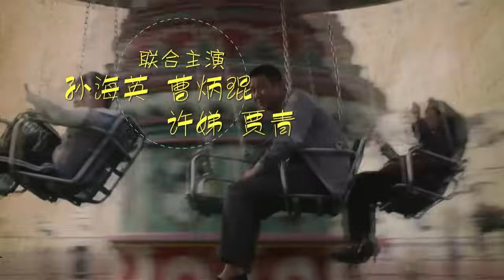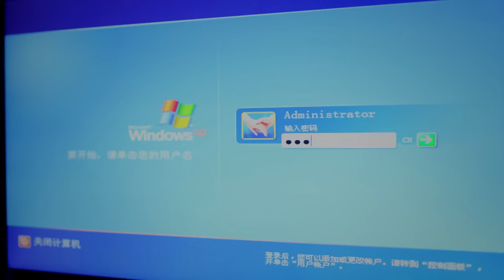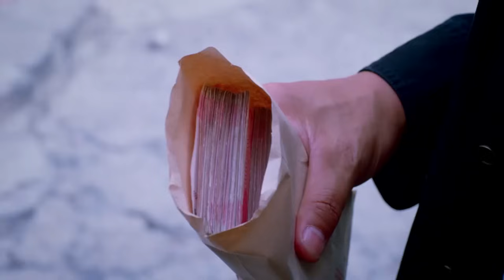【2024最新犯罪大片】无贼 第19集丨#周润发 靳东 两大影帝同台飙戏强强联合，殷桃 化身女大佬，警匪大战一触即发！（殷桃 靳东 周润发 ）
► 剧情简介：2002年 ，观音桥派出所所长向前进（孙海英 饰）和徒弟周术术（贾青 饰）在管片上捉住了一对毒贩夫妻，男的叫段虎（张国强 饰），女的叫乔安娜（殷桃 饰）。因为偷了一辆捷达车，段虎被判刑十年，乔安娜被判刑八年。乔安娜被捉时有孕在身，她得生下孩子后再去服刑。乔安娜生下的孩子被向前进取名段益（崔璨 饰），意思是长大了要有益于人民。段虎乔安娜去服刑，段益在向前进家长大。终于有一天段虎和乔安娜刑满释放，段益已经上了小学，在警察家中长大的他明明白白像警察的后代。向前进一家忍痛把段益还给段虎和乔安娜抚养。段虎和乔安娜在向前进的监督教育下重新做人，学着给孩子当父母，学着做正当职业养家糊口。向前进一家人为了他们的生活和团圆付出了巨大的努力，在这个过程中给两个贼当爸当妈当兄弟。最终让段虎戒掉了不劳而获的“心瘾”，实现了向前进说的：人心里无贼，天下就无贼